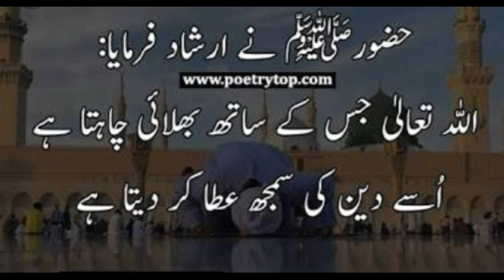Mobile Ringtone mp3 | Hara gumbad jo dekhoge Background Naat for kids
Published on

Mobile Ringtone Naat mp3 | Hara gumbad jo dekhoge ringtone

Dear friends !This Channel created for people who want all type Crafts ,Tutorials Entertainment Videos at one place.

Please